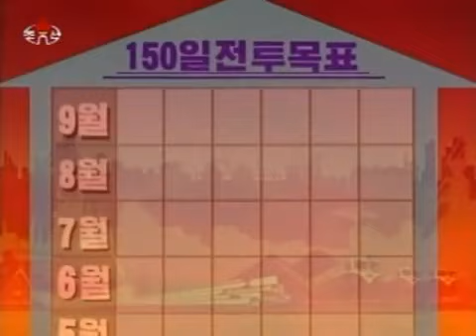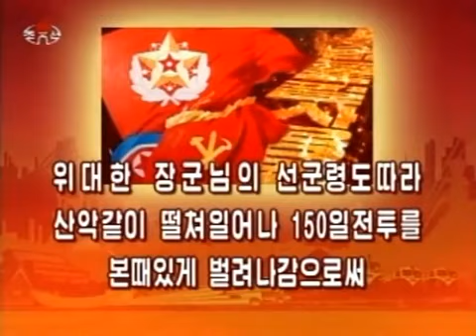KCTV announcing a 150 Day Campaign June 2009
I love those graphics

The Democratic People’s Republic of Korea (DPRK) successfully conducted one more underground nuclear test on May 25 as part of the measures to bolster up its nuclear deterrent for self-defence in every way as requested by its scientists and technicians.

The current nuclear test was safely conducted on a new higher level in terms of its explosive power and technology of its control and the results of the test helped satisfactorily settle the scientific and technological problems arising in further increasing the power of nuclear weapons and steadily developing nuclear technology.

The successful nuclear test is greatly inspiring the army and people of the DPRK all out in the 150-day campaign, intensifying the drive for effecting a new revolutionary surge to open the gate to a thriving nation.

The test will contribute to defending the sovereignty of the country and the nation and socialism and ensuring peace and security on the Korean Peninsula and the region around it with the might of Songun.